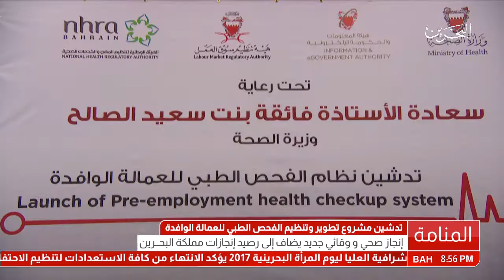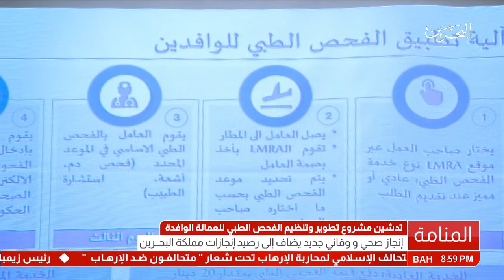البحرين : تدشين مشروع تطوير وتنظيم الفحص الطبي للعمالة الوافدة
الوصف

تدشين مشروع تطوير وتنظيم الفحص الطبي للعمالة الوافدة